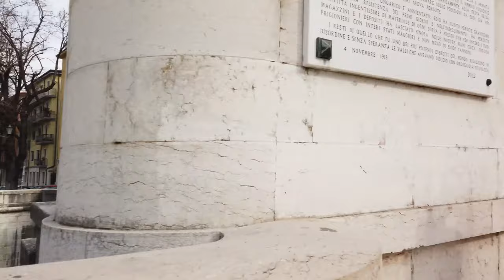VERONA City Walking Tour {4K} Italy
Verona in northern Italy has a nice medieval old town. The city is surely most famous  for being the setting of Shakespeare’s "Romeo and Juliet" There is even the house of Juliet, which we visit as well as many other places in this beautiful city.

The Verona Arena is from the Roman era. We pass more historic buildings and piazzas in the city and finally head uphill for a view.